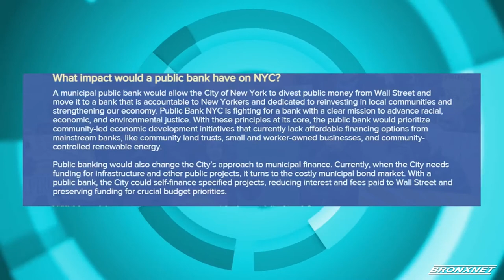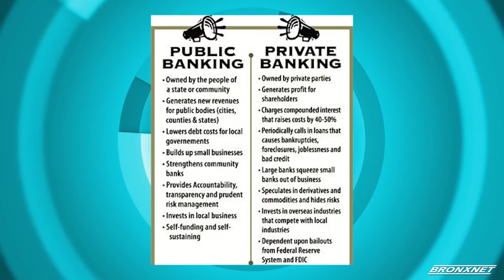OPEN Tuesday | Public Bank NYC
Host of OPEN Tuesday, Sonyi Lopez, is joined by Tousif Ahsan, NYPIRG of Public Bank NYC Coalition, to tell us more about Public Bank NYC, a coalition of 30 advocacy groups that believe public money should work for the public good, not private gain.

Producers: Sonyi Lopez & Franchesca Feliz
Editor : Franchesca Feliz
Production Assistant : Rebecca Hemick